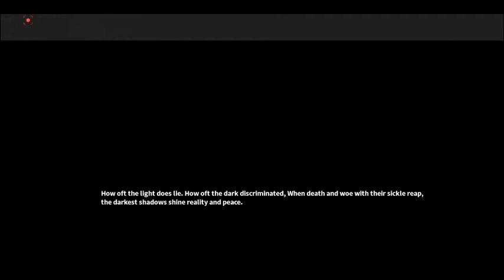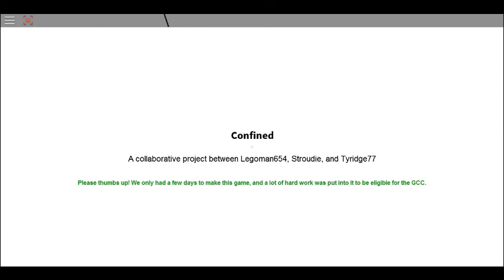Roblox: Confined a Story of Death and Shadows Full (Roblox Gcc)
If you guys Play this horror Game at Night, it will give you all Nightmares when Yall sleep! Only play this game in The Morning/Evning sometime. BTW, this is The Scariest Game in Roblox.